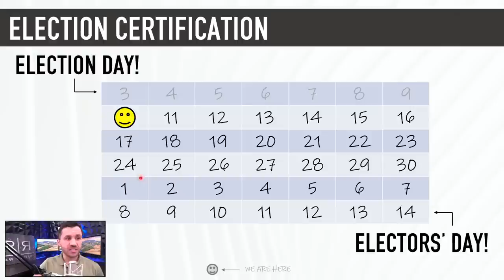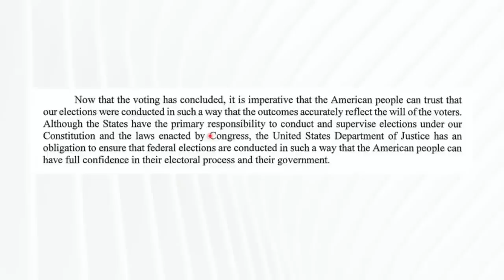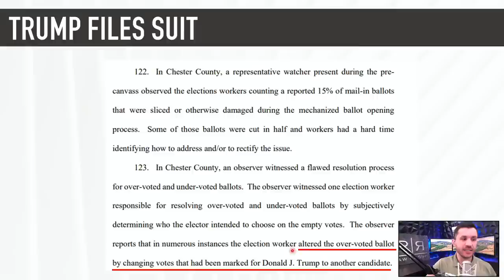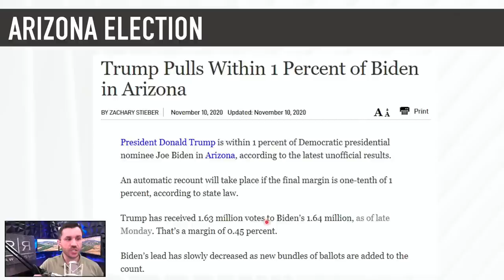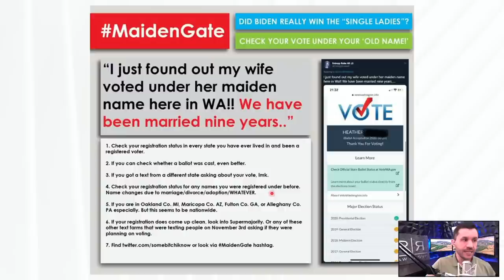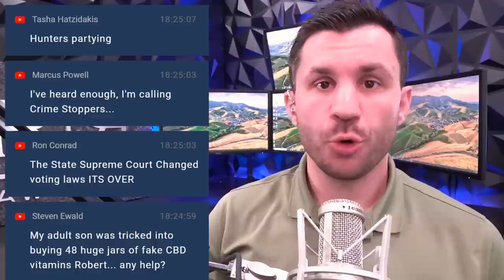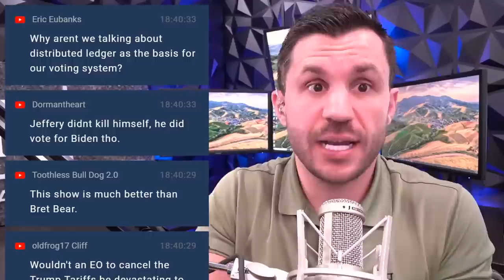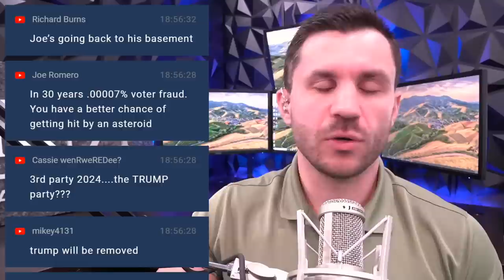Trump Files Federal Lawsuit, Barr Authorizes Investigations, Republican Strategists Detail Plan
The (Legal) War for the Whitehouse continues in what is shaping up to be the biggest legal battle in the history of the world. Join criminal defense lawyer Robert F. Gruler on Watching the Watchers Live today to discuss the latest legal election news, including:
-- Republican strategists detail their plan to identify bad votes and to find voter fraud
-- Trump’s legal team files 85-page federal complaint in U.S. District Court of Pennsylvania
-- Attorney general Bill Barr authorizing investigations into voter and election fraud
-- More voting “glitch” claims in Pennsylvania, Wisconsin and Georgia
-- Forensic data analyst Mark Nigrini analyzes Maricopa County voter data under Benford’s Law
-- maidengate trends overnight on Twitter – what is this all about?
-- Post-show live chat and more!

You can also grab the slides (and other stuff) from the show as well as a free PDF copy of Robert’s book which is also available to buy on Amazon
The show starts at 5pm AZ time (4pm PT, 6pm Central, 7pm ET).

🕒 Timecodes
00:00 Intro& Welcome to Watching the Watchers
3:35 The 2020 Election is Not Over Yet!
6:22 The Vote Balance Between Biden and Trump
11:11 Matthew Braynard and How Republicans May Challenge the Election
18:35 Attorney General William Barr Authorizes Investigation
30:43 Trump Campaign Files Suit for Misadministration of the Election
40:40 The USPS Erie PA Whistleblower, Richard Hopkins, Statement
42:40 USPS Worker is Placed on Unpaid Leave and Starts a Go Fund Me
44:36 USPS Whistleblower Recants Allegations that Mail- In Ballots Were Tampered With
48:44 New Election Updates from the State of Arizona
52:47 Analyzing Voting Data and More on Benford's Law
1:03:08 More Voting Glitches
1:05:35
1:10:00 Question and Answer with Robert Gruler

🙋‍♂️ About R&R Law Group
Robert F. Gruler II is founding partner at R&R Law Group, a criminal defense law firm representing all of Arizona with one goal: to help good people charged with crimes. Robert and his team have successfully helped THOUSANDS of people move beyond their difficult situations and get their lives back on track! The firm has been acknowledged as one of the fasted growing privately owned businesses in the United States by the INC. 5000 and has been featured in ABC15, the Arizona Republic, Arizona Central and 3TV. The R&R Team is committed to providing SAFETY, CLARITY and HOPE to those in need who are going through the criminal justice system.

🗺 The firm can be reached at:
5111 N. Scottsdale Road, Suite 275.

📞 We offer FREE case evaluations. Appointments strongly encouraged!